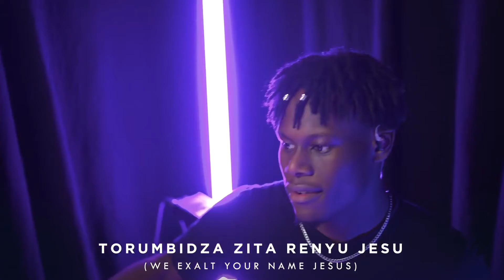Ngarikudzwe - Loveness Mukutirwa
A Song of God’s Majesty and Love
(A)A Praise of David.

145 I will extol You, my God, O King;
And I will bless Your name forever and ever.
2 Every day I will bless You,
3 Great is the Lord, and greatly to be praised;
And His greatness is unsearchable.
4 One generation shall praise Your works to another,
And shall declare Your mighty acts.
5 I will meditate on the glorious splendor of Your majesty,
And on Your wondrous works.
6 Men shall speak of the might of Your awesome acts,
And I will declare Your greatness.
7 They shall utter the memory of Your great goodness,
And shall sing of Your righteousness.
8 The Lord is gracious and full of compassion,
Slow to anger and great in mercy.
9 The Lord is good to all,
And His tender mercies are over all His works.
10 All Your works shall praise You, O Lord,
And Your saints shall bless You.
11 They shall speak of the glory of Your kingdom,
And talk of Your power,
12 To make known to the sons of men His mighty acts,
And the glorious majesty of His kingdom.
13 Your kingdom is an everlasting kingdom,
And Your dominion endures throughout all generations.
14 The Lord upholds all who fall,
15 The eyes of all look expectantly to You,
And You give them their food in due season.
16 You open Your hand
And satisfy the desire of every living thing.
The Lord is righteous in all His ways,
Gracious in all His works.
18 The Lord is near to all who call upon Him,
19 He will fulfill the desire of those who fear Him;
He also will hear their cry and save them.
20 The Lord preserves all who love Him,
But all the wicked He will destroy.
21 My mouth shall speak the praise of the Lord,
And all flesh shall bless His holy name